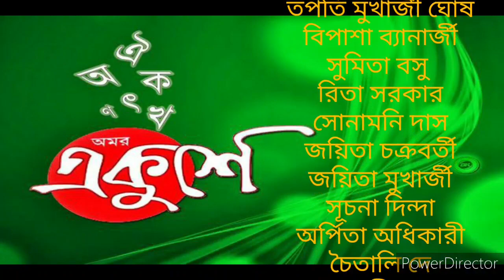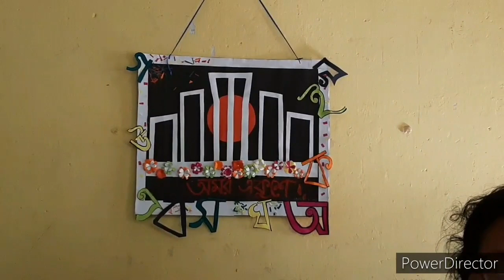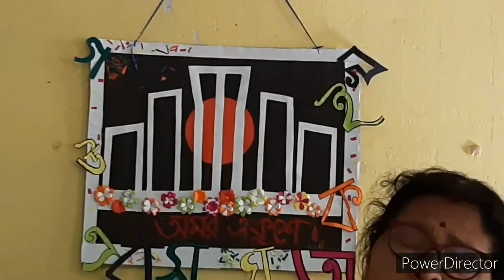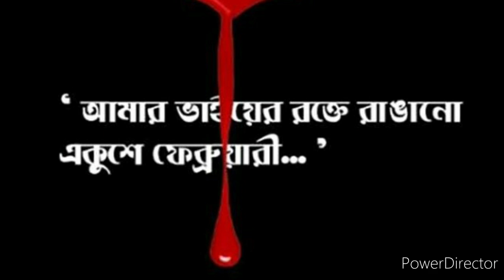অমর একুশে..... জগদ্বন্ধু ইনস্টিটিউশন।